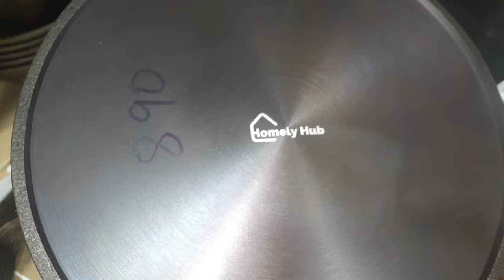பாரம்பரிய சமையல் பாத்திரங்கள் | Traditional Organic Cookware Kitchen Items, Cast Iron Cookware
Shop Address : Homely Hub New
 No :50, old no 43/1,
First Floor Nerkundaram pathai Vadapalani, Chennai-26
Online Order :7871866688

Dmart

Dmart
dmart
Dmart latest